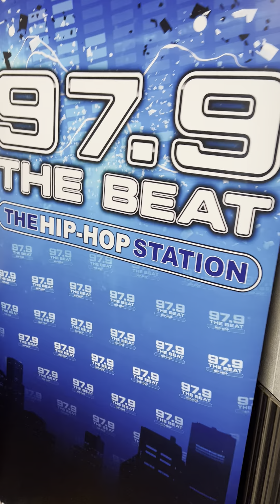Hustle cartel previews new song for radio station